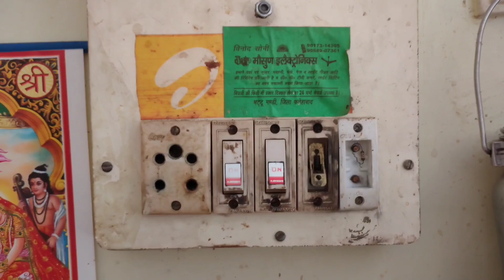हमारी ढाणी पर गिरी आसमानी बिजली भारी भरकम नुकसान‌ मेरा परिवार बाल-बाल बचा